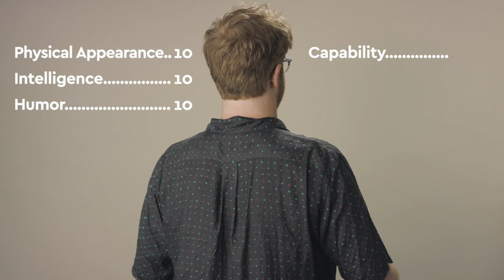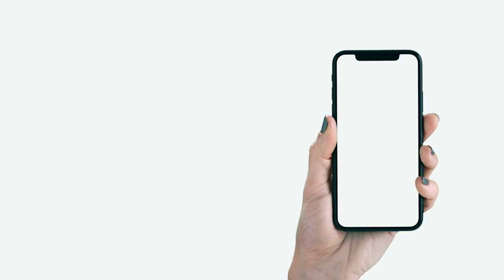Learn how to be less biased with The Halo Effect by Phil Rosenzweig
Think about the last time you found yourself attracted to someone. Did you instantly decide that their every little quirk was somehow charming and delightful? Did you ignore the obvious, glaring flaws in their character in favor of a rose-tinted idea of who they were or who they *could* be? Well, don’t worry, because that’s what everybody does—it’s called the halo effect.

In this video, Page and Turner use key ideas from Phil Rosenzweig’s book, The Halo Effect, to explain how this psychological idiosyncrasy works in practice. If, like us, you find the idea of the halo effect fascinating—and mildly disturbing—you can learn more about how it works and how to counteract it in this article.

To learn more about the shortcuts our brains take and how they encourage us to sometimes make poor decisions, you’ll have to pick up a copy of The Halo Effect by Phil Rosenzweig. Want to get started right now? Get the key ideas from this title on Blinkist.